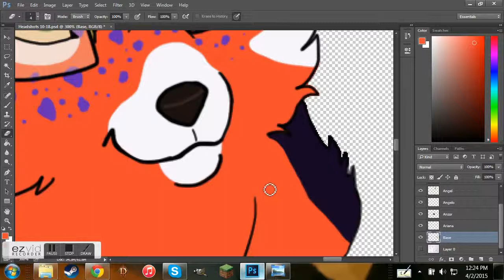My Ezvid Video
playing with audio paired with my videos don't mind me...I have no idea what I'm doing.